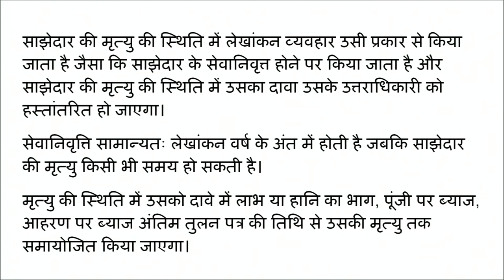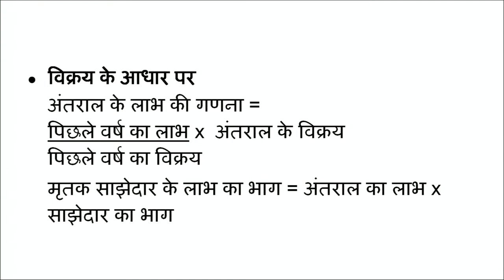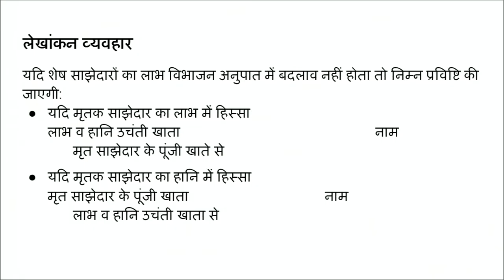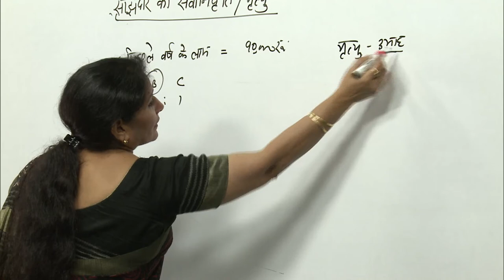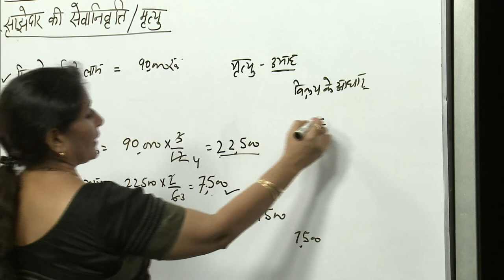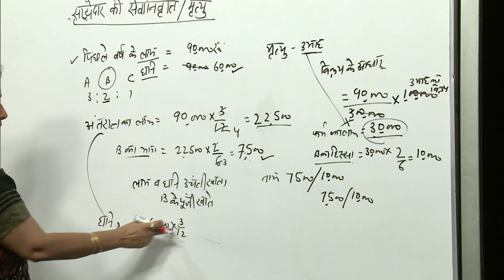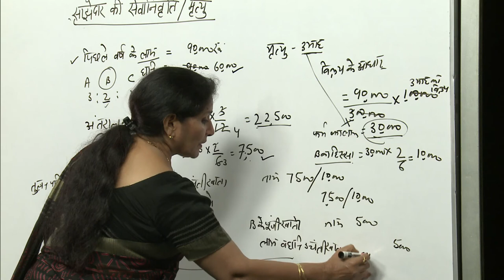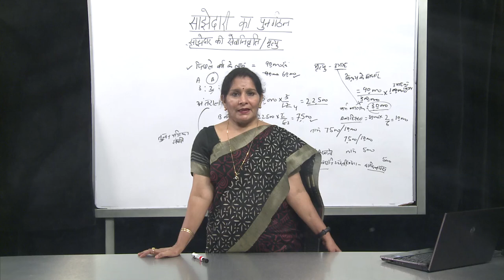Lesson - 24 : Sajhedari ka Punargathan bhag - 3